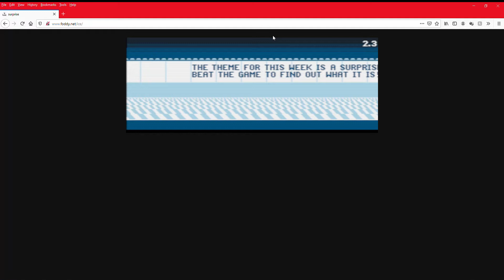Ice by Bennit Foddy speedrun 28.6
I noticed there were no videos of this game on youtube so I decided to be the first.